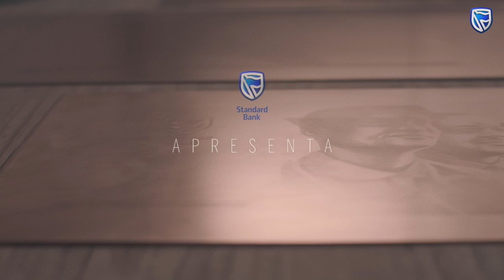STANDARD BANK HEROIS DE AZUL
O projecto Heróis de Azul foi criado em 2018 pelo Standard Bank de Angola, onde voluntários de diferentes áreas e níveis de actuação, juntam-se para ajudar as comunidades a atender as suas necessidades básicas de saúde e educação, com objectivo de melhorar a qualidade de vida das mesmas, dando-lhes ferramentas e oportunidades.

Realização: Sérgio Afonso (Geração 80)
Drone: Eduardo Kropotkine (Geração 80)
Câmera: Ery Claver (Geração 80)
Produção: Marta Neves (Geração 80)